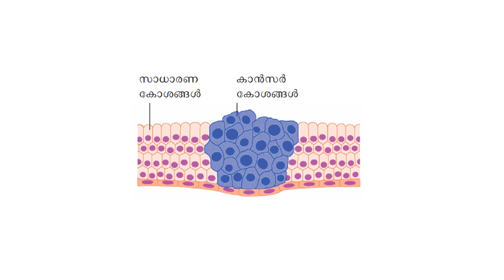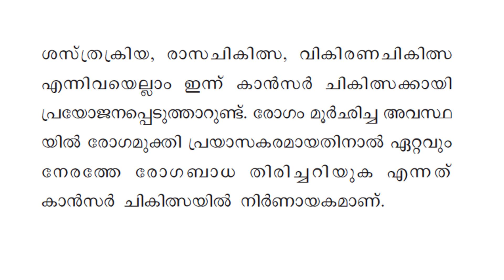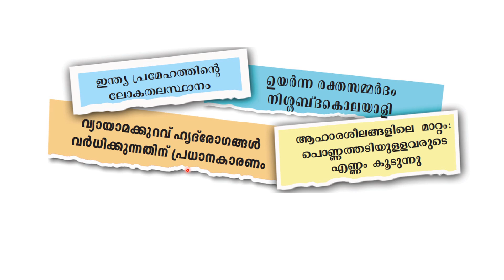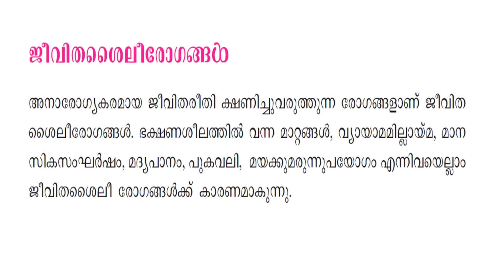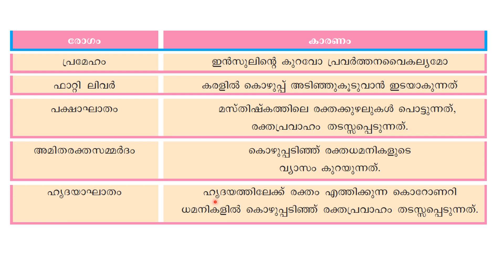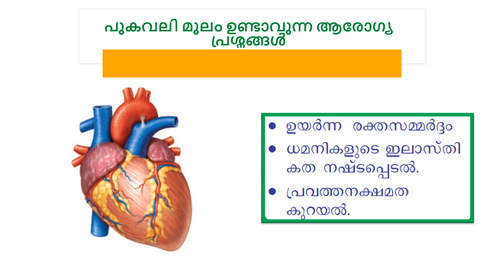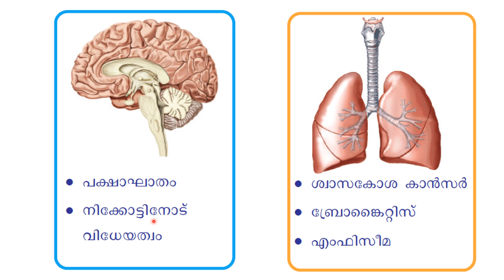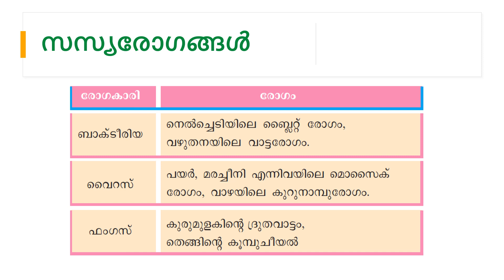10th STANDARD|BIOLOGY|CHAPTER 4|അകറ്റി നിർത്താം രോഗങ്ങളെ |PART 7|കാൻസർ|ജീവിതശൈലി രോഗങ്ങൾ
This is the seventh part of the chapter, അകറ്റി നിർത്താം രോഗങ്ങളെ. In this video, we are talking about cancer(കാൻസർ), lifestyle diseases (ജീവിതശൈലി രോഗങ്ങൾ), Animal diseases (ജന്തു രോഗങ്ങൾ) and plant diseases (സസ്യ രോഗങ്ങൾ)
For first parts of the chapter, please visit: